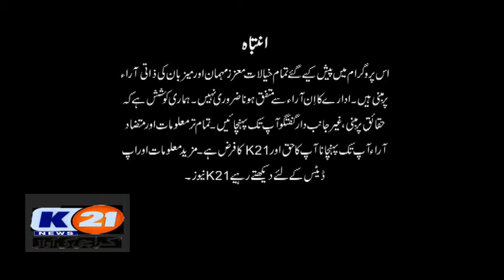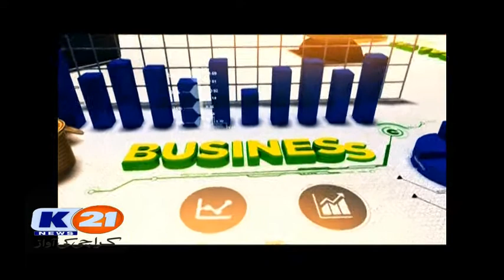K21 News |Good Morning Karachi | 20-August-2020